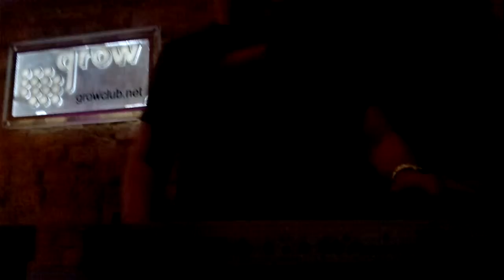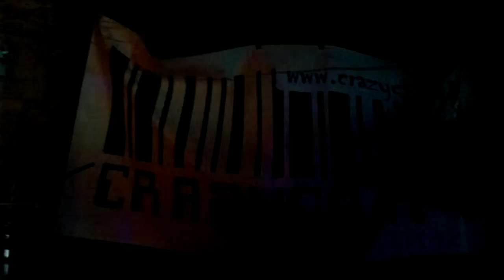Grow MiniRave #02: Happy Pirates-3